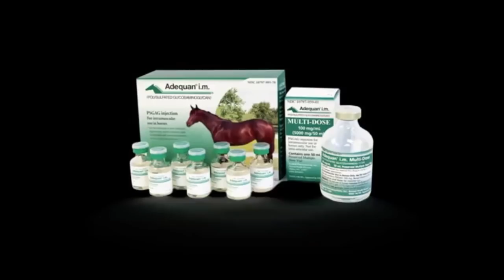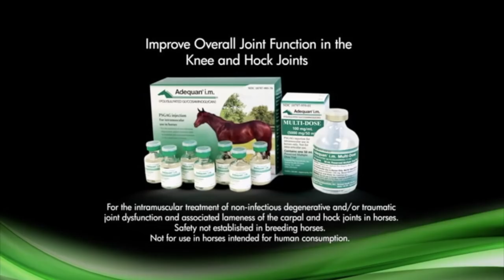Breeders' Cup News Minute Presented By Adequan: Trainer Chatter?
With only two days to go until the 2017 Breeders' Cup World Championships, the news is generally a good quiet. But there are things to talk about, like who does Steve Asmussen want to win the World Series tonight and why is another Hall of Fame trainer calling him in the middle of our interview?

That and more with Scott Jagow and Ray Paulick in this edition of the Breeders' Cup News Minute presented by Adequan.